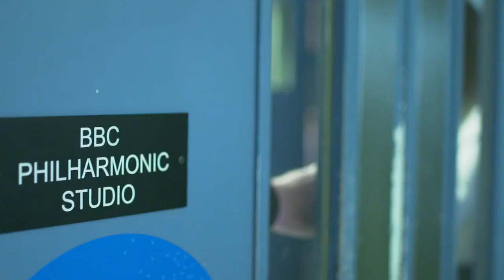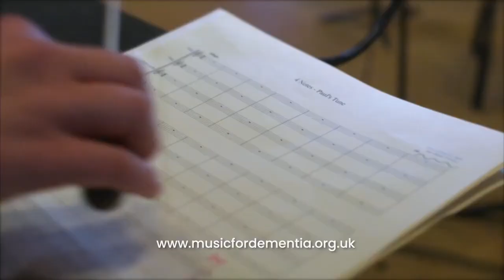Music for Dementia Campaign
Thanks to the Music for Dementia Campaign for allowing us to share.